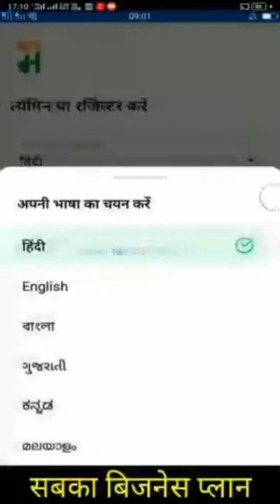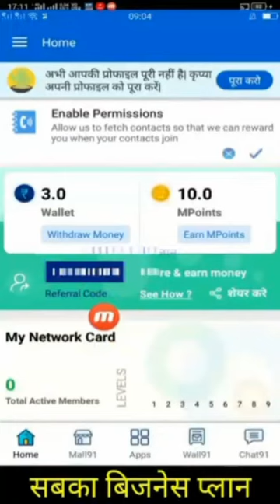Mall91 business opportunity, business plan join Mall91 business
Join our Mall91 business plan earn huge money,
Money depends upon your hard work.

Let me tell you about Mall91 business.

1. First time, first install mall 91 app from play store whose link is as soon as you open it and installing,
4. It would come automatically and the OTP will come to your mobile and fill it and submit it.
5. It is necessary to fill refer code.
6. The benefit of joining us will be that there are many expert people in our group. If you have any question or problem, then you will be able to talk to us directly, we will solve your problems soon.

Start earning daily see above video